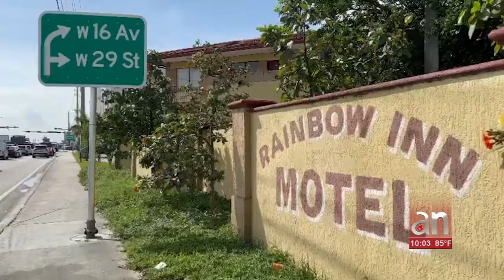Investigan tiroteo en un motel de Hialeah que dejó un joven de 20 años herido